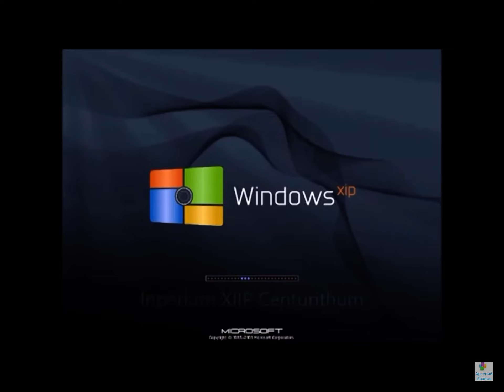Imperium 12p centurithum